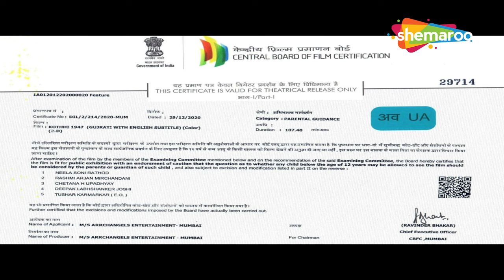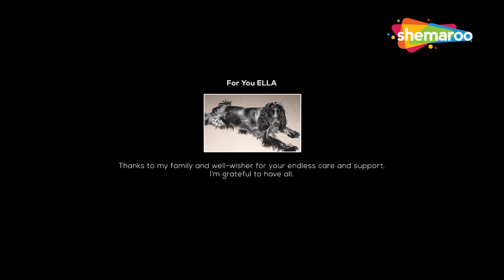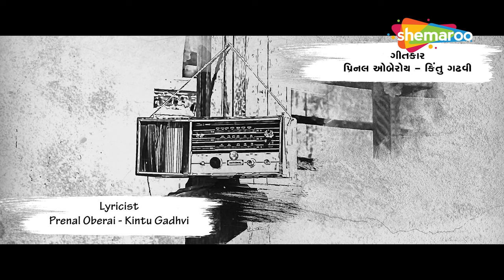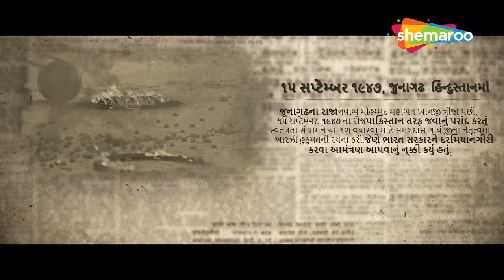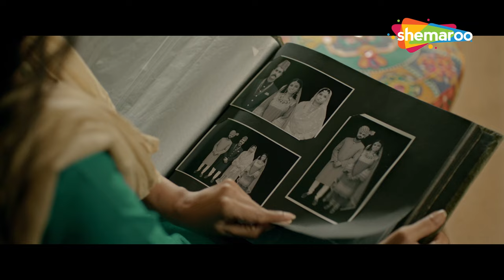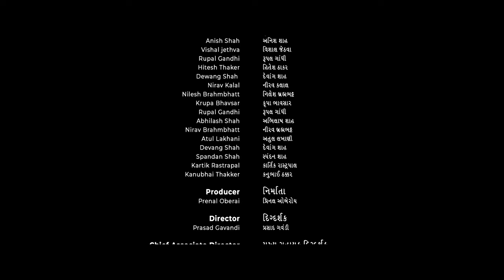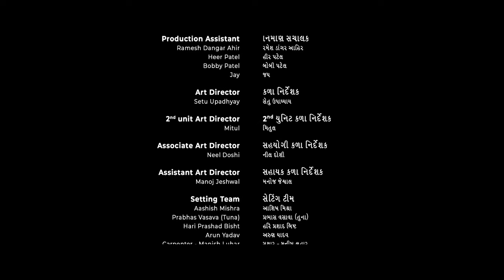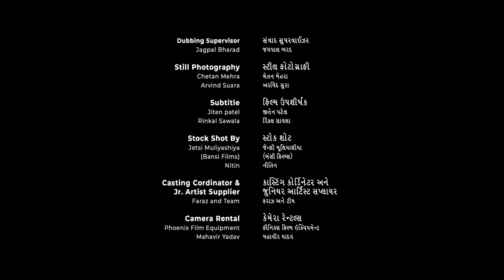Kothhi 1947 | FULL Gujarati Movie | Prenal Obeoi, Hitu Kanodia, Alefia Kapadia | Saga of Love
Watch the Nikkah of Hitu Kanodia & Prinal Oberoi from the Gujarati Movie - Kothhi 1947, only of Shemaroo Gujarati Manoranjan @shemaroogujaratimanoranjan1
This is a story of that inextinguishable hope, a saga of patience and unbroken promise for which a woman can cross all the boundaries. She gives away all of it and sacrifices everything to keep her promise.

Movie - Kothhi 1947
Starring - Hitu Kanodia,Prenal Oberai,Alefia Kapadia,Viveka Patel,Sherya dave,Jaydeep gangani,Atul patel,Gurang JD,Guru patel,Faraz Rauma,Aanand thakor,Krupa bhavsar,Anish shah,Vishal jethva Rupal gandhi Hitesh Thaker Dewang shah Nirav Kalal Nilesh Brahmbhatt Krupa Bhavsar Rupal Gandhi Abhilash Shah Nirav Brahmbhatt Atul Lakhani Devang Shah Spandan Shah Kartik Rastrapal Kanubhai Thakker
Director - Prasad Gavandi